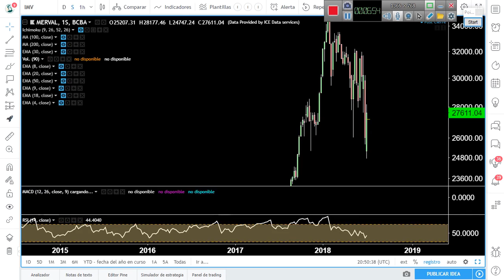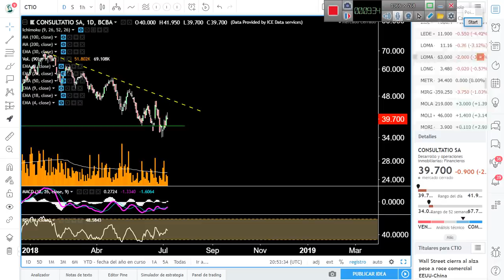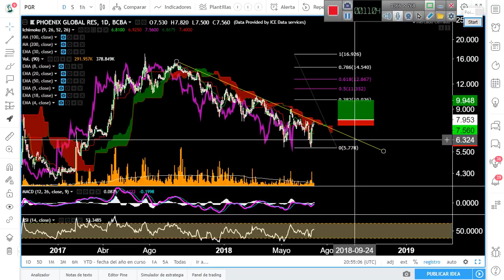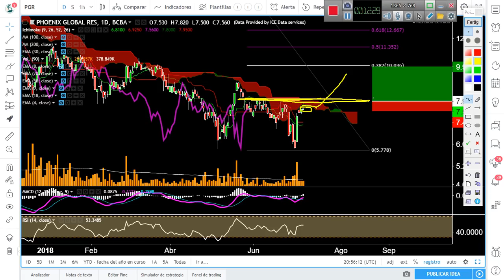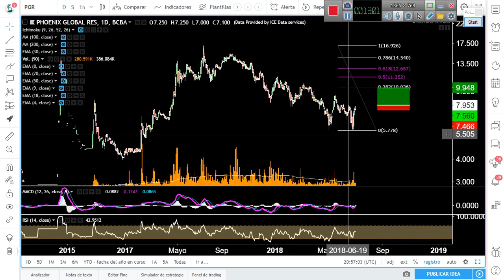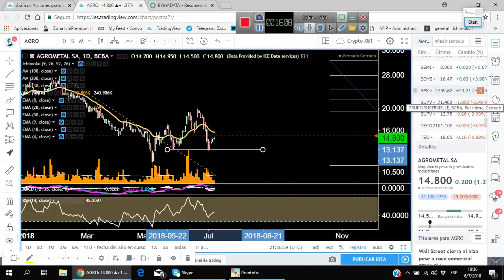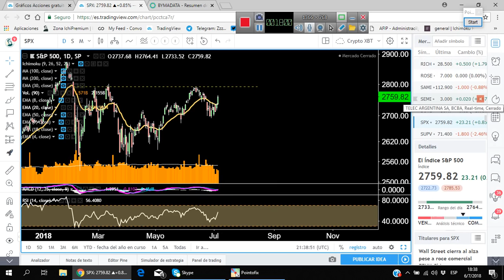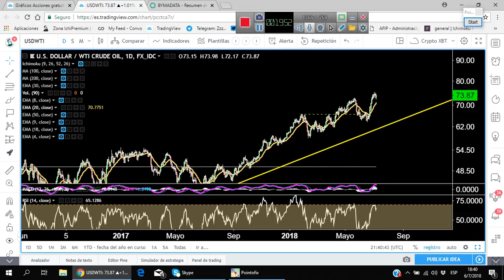EL MERVAL EN UNA HORITA | Análisis técnico de la bolsa argentina | Ichimoku Fibonacci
Análisis técnico de la bolsa argentna.

Conocé IchiPremium y aprovechá la promo Mundial.

Mi caja de herramientas (algunos links contienen enlaces referidos):
► Guarda tus bitcoins en una billetera segura. Yo uso Ledger Nanon S